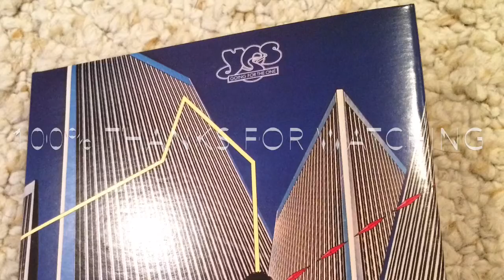YES, GOING FOR THE ONE REVIEW